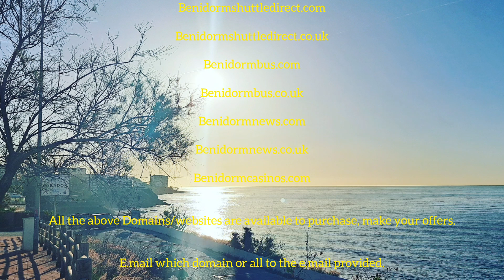BENIDORM, DOMAIN SALE, Websites, News, Bus, ShuttleDirect, Casinos, E.mail.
Benidormshuttledirect.com

Benidormshuttledirect.co.uk

Benidormbus.com

Benidormbus.co.uk

Benidormnews.com

Benidormnews.co.uk

Benidormcasinos.com

All the above Domains/websites are available to purchase, make your offers.

E.mail which domain or all to the e.mail provided.